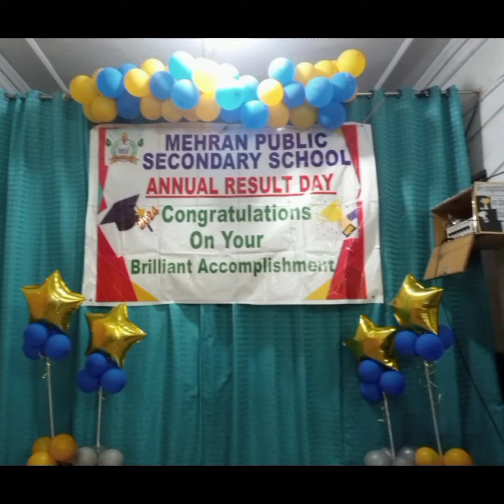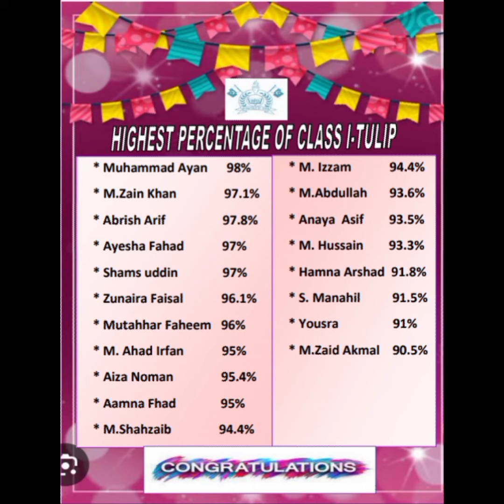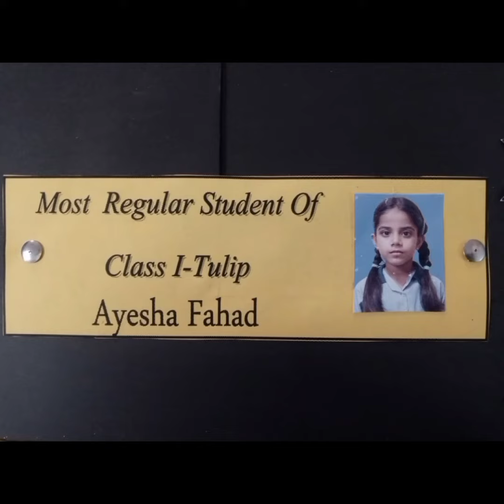Annual Result Day 2023-2024 Class I